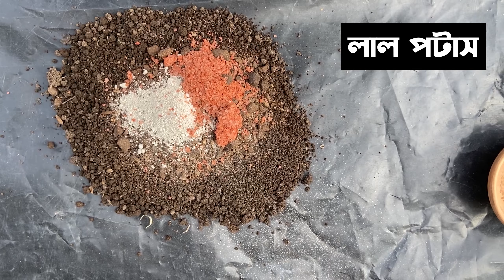ডিসেম্বর মাসে নার্সারিতে ব্যবহৃত সিক্রেট সার | লেবু গাছে ফুল ফল এসে ভরে যাবে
আজকের এই ভিডিওতে দেখানো হয়েছে নভেম্বর ডিসেম্বর মাসে লেবু গাছের পরিচর্যা এবং লেবু গাছে ফুল না এলে ঘরোয়া কোন ধরনের সার প্রয়োগ করতে হবে এবং কি ধরনের পরিচর্যা আমাদেরকে করতে হবে। তাহলে খুব সহজেই এবং নভেম্বর ডিসেম্বর মাসে আমাদের লেবু গাছের ফুল আসবে।

আপনারা নিচে দেওয়া লিংক এর মাধ্যমে amazon এর best Products গুলো পেয়ে যাবেন 🙏 -
Organic vermi compost 20kg :-
KAKA pestiside :-
Trichoz-P (Bio Fungicide) :-
Tata Blitox (Copper Oxychloride) :-
Eco friendly bio fertilizer :-
Best city compost :-
Cocopit :-
Neem Cake Powder Organic Fertilizer:-